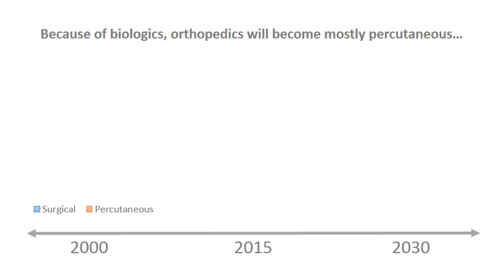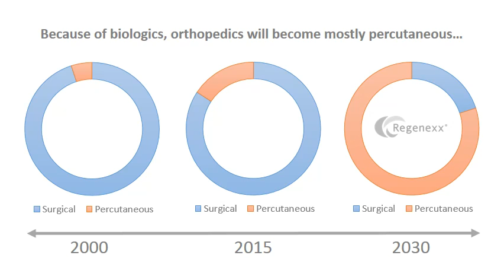The Future of Orthopedics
The future of orthopedics is needle based (percutaneous) procedures deploying biologic agents like platelet rich plasma and stem cells which will replace most of surgical orthopedics.